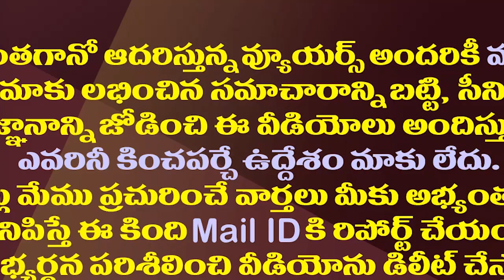టీడీపీ నుంచి జేసీ బ్రదర్స్ ఇక సర్దుకున్నట్లేనా?| Is The JC Brothers Moving Away From The TDP?